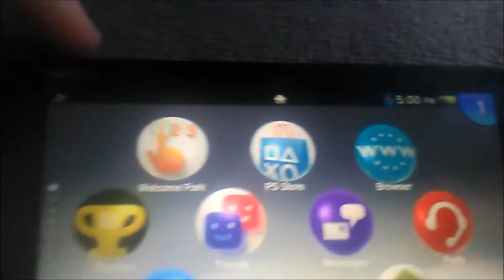What games do i have on my 64GB PSV Memory Card?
--DO NOT ASK ME TO DUMP ANYTHING INTO A .VPK!--